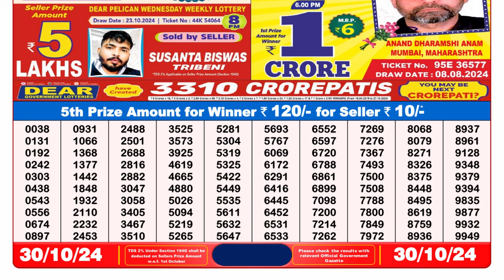🔴Lottery Sambad Live 08:00pm 30/10/24 Evening Nagaland State Dear Lottery Result Pdf Download